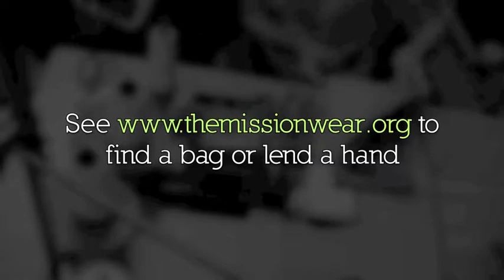Mission Wear on the Beanstalk Blog